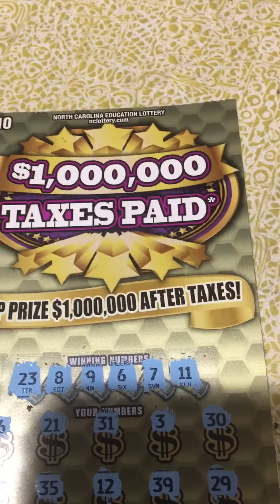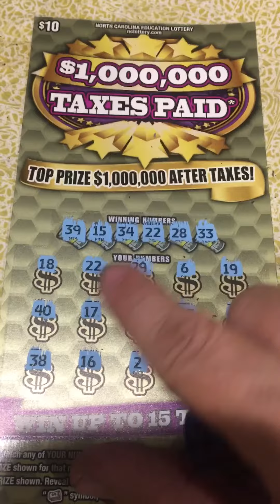Scratching after work